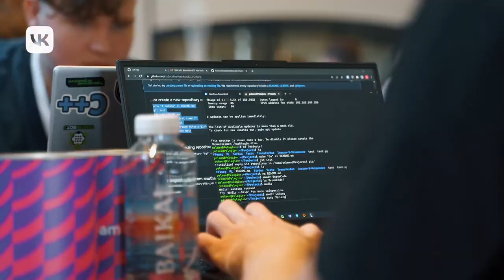Вездекод 2022 · Итоги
«Вездекод» — это IT-марафон c заданиями, разными по направлениям и сложности, а также конкурсами и викторинами. Здесь находят новые знакомства и незабываемый опыт.

Итак, что позади:
• 26 дней подготовки организаторов к финалу
• 132 выпитых бутылки сока
• 74 съеденных сырка «Б. Ю. Александров»
• 19 часов проверки заданий
• 82 проверенных бинго
• 79 отправленных посылок с мерчем
• 100 подготовленных дипломов

VK Team — это миллион возможностей проявить себя. Мы делаем современные и быстрые интернет-сервисы, доступные каждому. На этом канале делимся опытом экосистемы VK, рассказываем о технологиях, наших образовательных проектах и жизни команды.